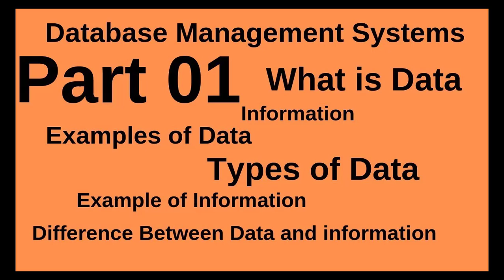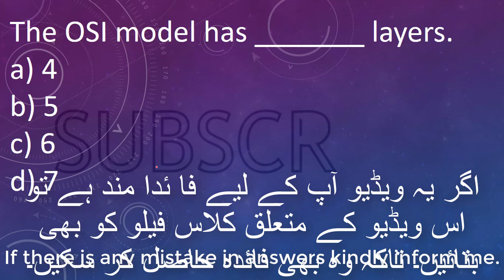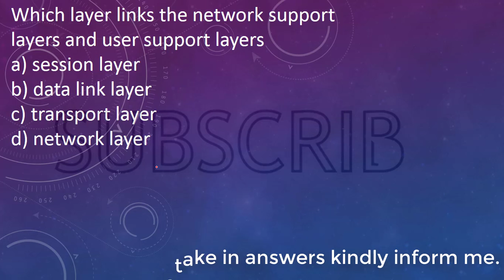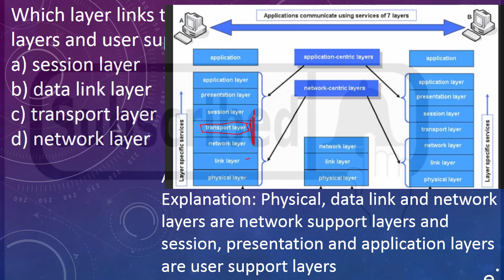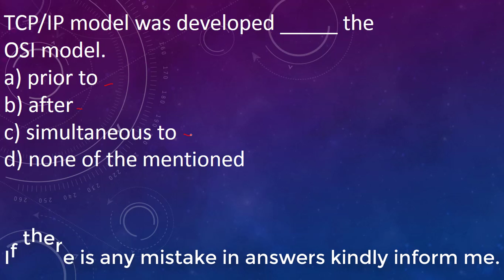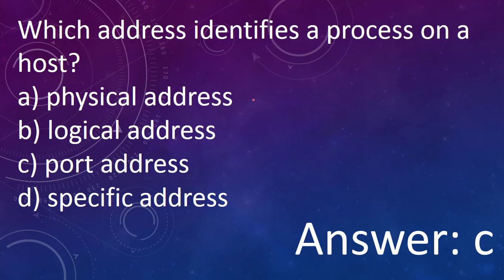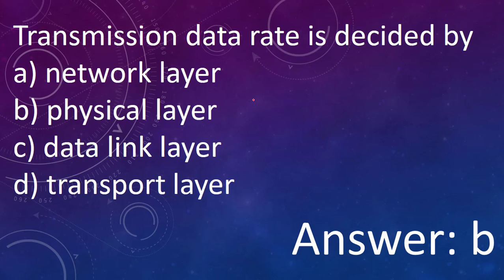Computer MCQs- With Answers - PPSC NTS SBI UPPS IBPS FPSC- YOUTUBE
I use these books only for teaching purposes to students. In this video, we will see computer science MCQs with answers.
Computer Science MCQs related to different exams such as NTS UPPS IBPS FPSC PPSC OTS.
If you have an email, All the files will be sent on your email and WhatsApp group.
You can join WhatsApp computer science group.
WhatsApp link of the group Computer Science MCQ for JOBS